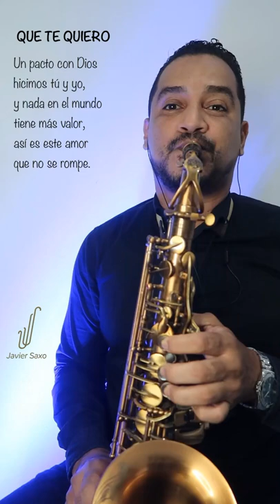QUE TE QUIERO - UN PACTO CON DIOS | SAX INSTRUMENTAL.